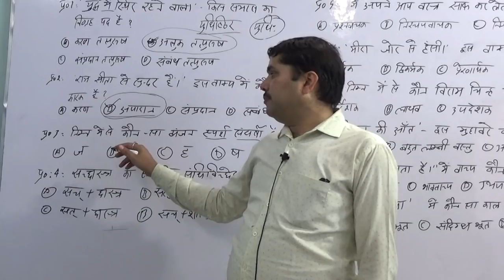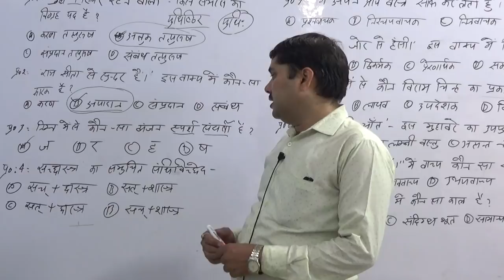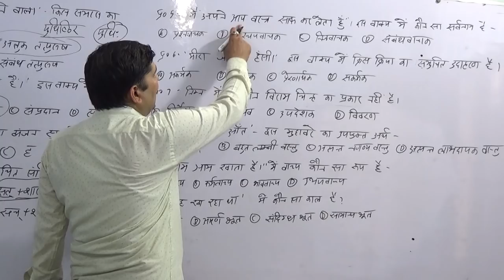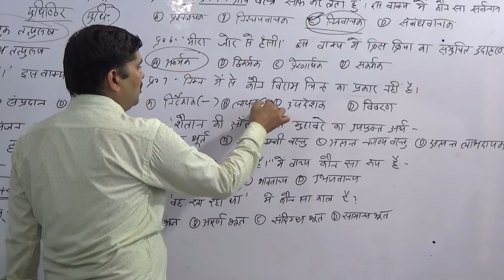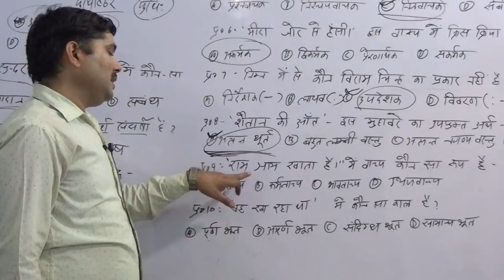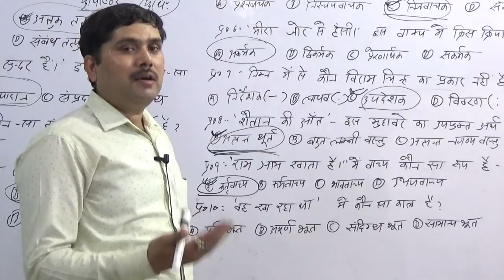🔴 मंडी परिषद HINDI (सामान्य हिन्दी) Practice 03 स्पेशल ........Important.Classes